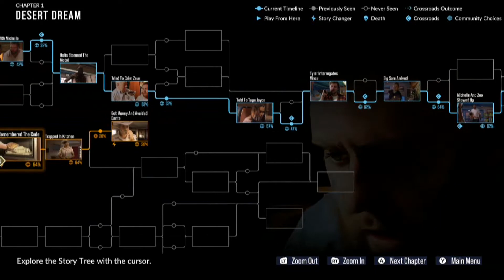As Dusk Falls Review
The Video Gamer's Experience knows big things can happen in small towns just like this "As Dusk Falls" review.